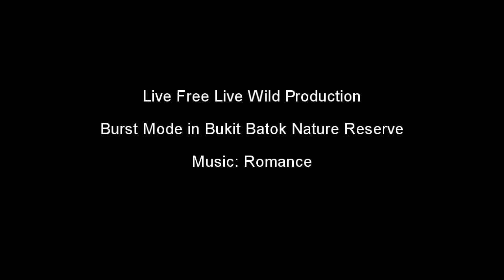TM300 Burst Mode at Bukit Batok Nature Reserve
I finally tried the burst mode. 50 frame per second. There are 3 scenes in this video: Insects on a flower, woman walking, and fly on a leave. Each of this scene in actual time is only about 2 seconds.